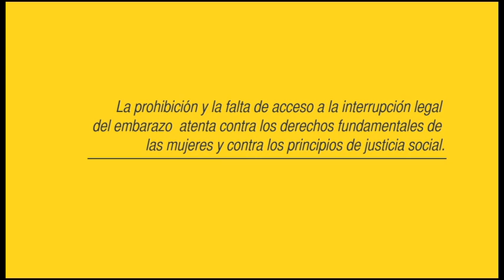MICGénero 2014 / Tía embarazada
Cineminuto realizado por La Sandía Digital para la Muestra Internacional de Cine con perspectiva de Género (MICGénero) del 2014, sobre el aborto legal en México.